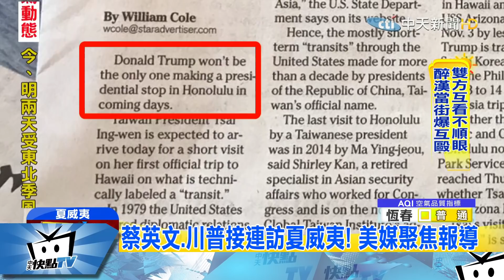20171030中天新聞 避川蔡會聯想！ 蔡總統回程過境 夏威夷改關島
蔡總統出訪南太平洋，本來前後規劃過境美國夏威夷，不過最後一刻，美國總統川普亞洲行底定，11月3號將和總統同時在夏威夷，引發川蔡會聯想，最後一刻總統改過境關島。不過，由於美台兩國元首先後造訪夏威夷，引發當地媒體高度關注，甚至美國媒體還隨行採訪。